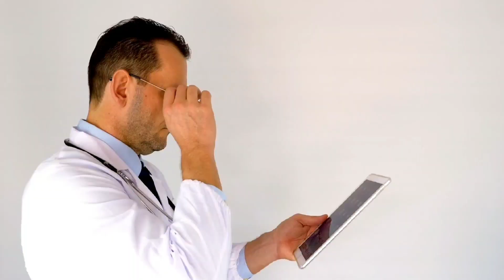Membersihkan Alat Dokter, Stetoskop, Suntikan, Termometer, Masker, Kacamata, Vaksin, P3K, Gunting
Membersihkan Alat Dokter, Stetoskop, Suntikan, Termometer, Masker, Kacamata, Vaksin, P3K, Gunting, Mikroskop, Baki Bengkok, Palu Reflex, Termometer, Sikat Gigi, Obat Kapsul, Timbangan